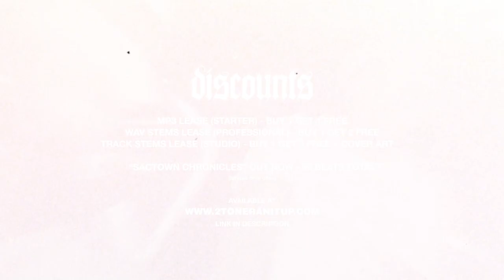Thizzler Cypher x EBK Young Joc Type Beat ~ Half Steppin (Prod. 2Tone)